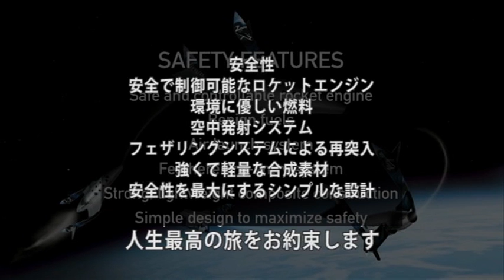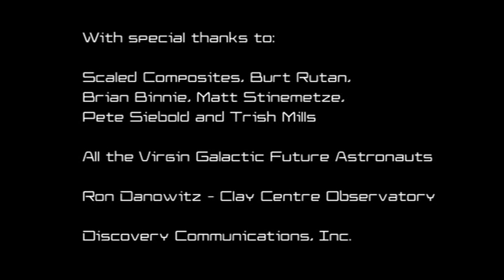ヴァージングループの挑戦 宇宙旅行の解説（日本語字幕） 8分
リチャードブランソン会長がヴァージンギャラクティック社が実現する民間宇宙旅行ついて自ら解説します。今までの経過やプロジェクトの全体像がよくわかる動画です。